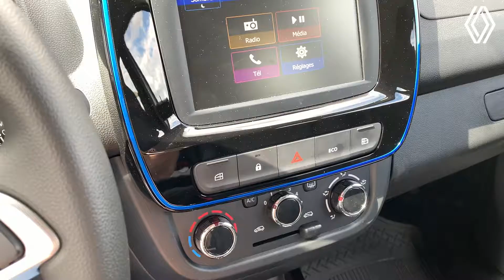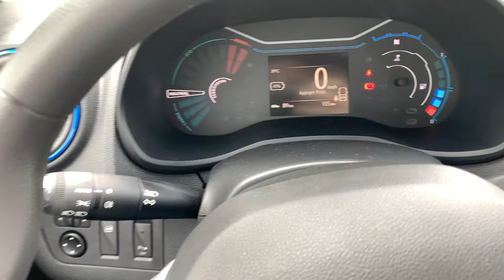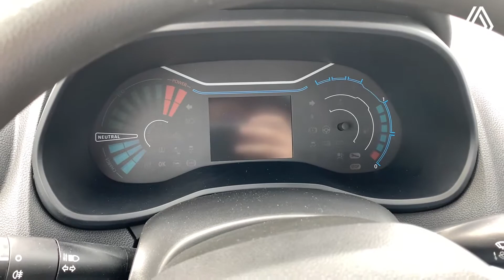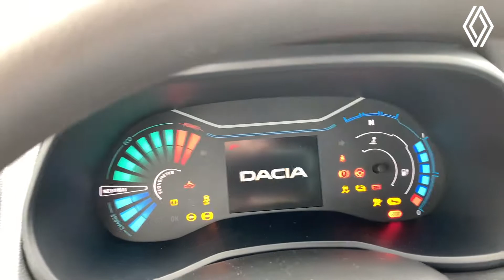Dacia Spring : pourquoi elle va démocratiser l’électrique ! ⚡️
SOUTENEZ NOUS EN VOUS ABONNANT :)

Retrouvez la présentation et l’essai routier de la première citadine électrique accessible. 🤩

Menu de la présentation :

00:00 Introduction
00:30 Design extérieur
02:12 Design intérieur et les équipements
05:17 L’habitabilité arrière et le coffre
06:31 La trappe de recharge
07:19 La motorisation
07:51 L’essai routier
10:53 Les finitions et les tarifs
11:48 Conclusion

CARACTERISTIQUES TECHNIQUES NOUVELLE DACIA SPRING :

Longueur : 3 734 mm
Largeur : 1 622 mm (1 770 mm avec les rétroviseurs)
Hauteur : 1 516 mm
Empattement : 2 423 mm
Garde au sol à vide : 150 mm
Volume du coffre : 290 litres
Poids à vide : 970 kg
Nombre de places : 4
Taille des roues avant et arrière : 165 / 70 R14
Diamètre de braquage : 9,5 m

Capacité de la batterie utilisable : 27,4 kWh
Autonomie : 230 km WLTP
Autonomie en ville : 305 km WLTP
Consommation moyenne : 13,9 kWh / 100 km
Consommation en ville : 10 kWh / 100 km
Puissance moteur : 33 kW (45 chevaux)
Couple maximum : 125 Nm
Vitesse maximale : 125 km / h
0 à 100 km / h : 19,1 s
Mode de transmission : Avant

COORDONNÉES DE L’AGENCE :

Agence Central Garage Renault – Dacia
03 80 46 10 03
1 Boulevard John Kennedy 21800 Chevigny-Saint-Sauveur

Téléphone pour filmer : iPhone XR